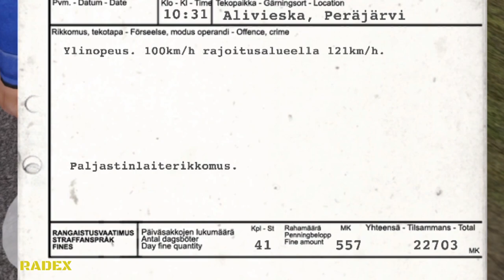PERÄJÄRVI TRANSPORT COMPANY - My Summer Car Story #90 | Radex